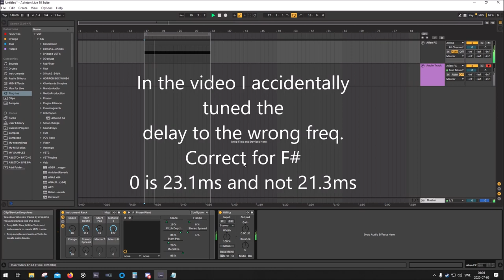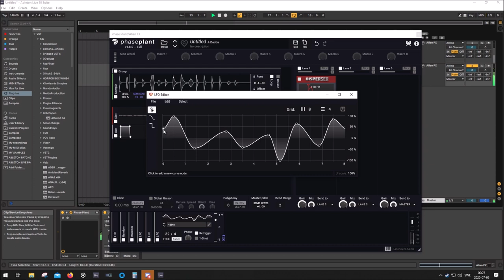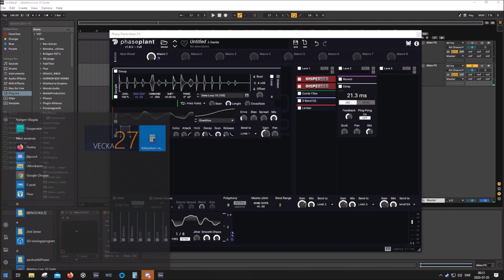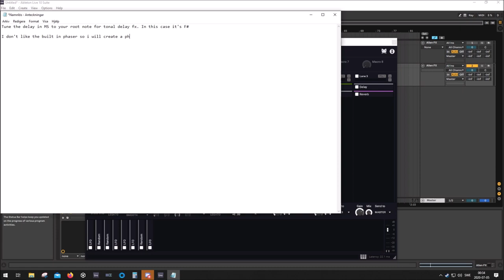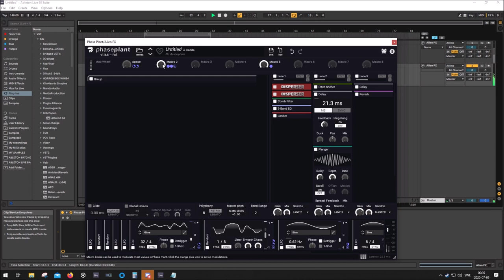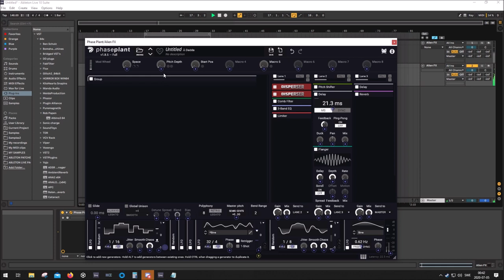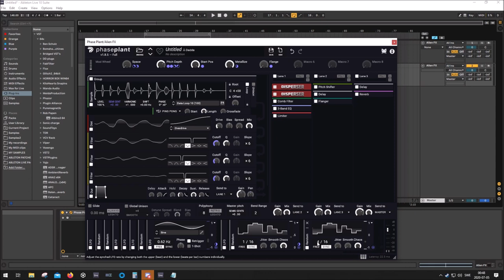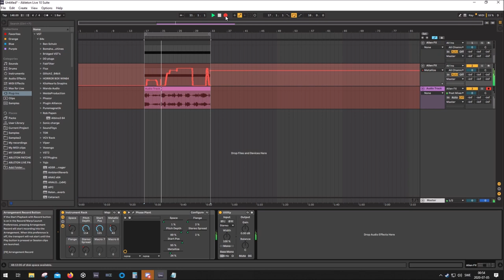[Phase Plant Tutorial] Psychedelic Alien FX in Phase Plant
Feel free to download the preset i made in this video.